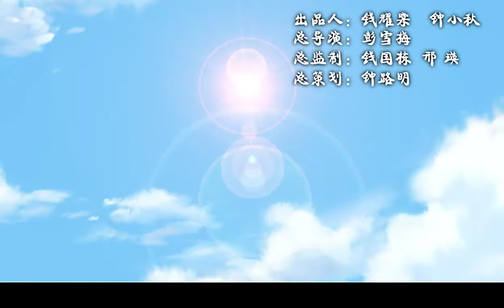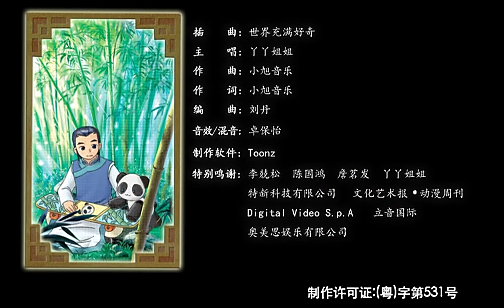甜心格格第1季 第34集 可怕的麻辣嬷嬷